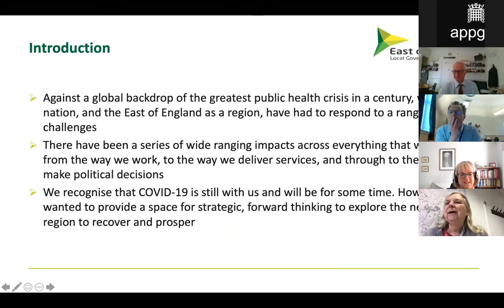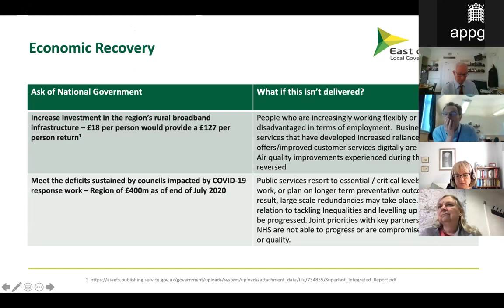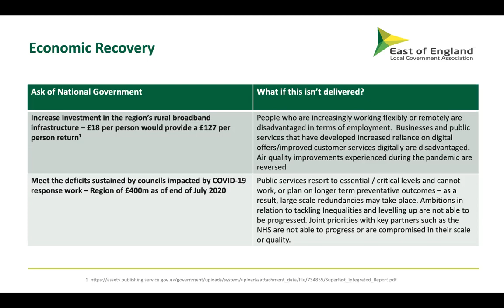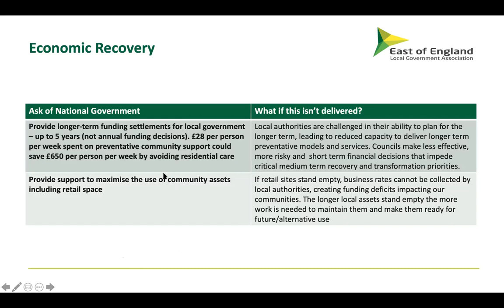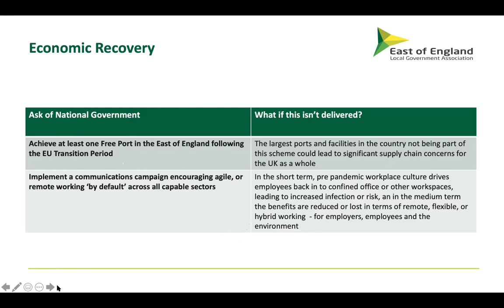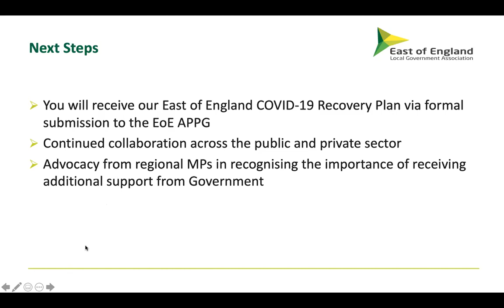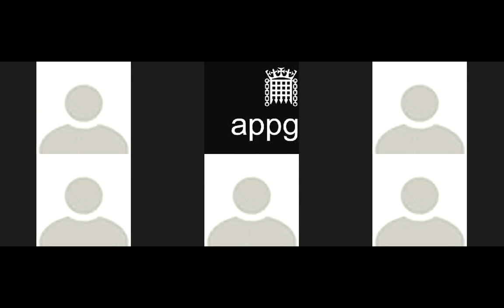East of England APPG - Infrastructure for a Net Zero East of England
AND the Region’s Response and Recovery from COVID-19 with the East of England LGA